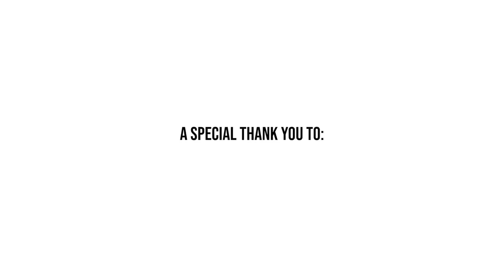The Las Vegas Food & Beverage Professional: Chef Hubert Keller Interview (SK Delph) at Vegas PBS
Columnist for The Las Vegas Food & Beverage Professional SK Delph interviews Chef Hubert Keller to discuss his new PBS series, 'Hubert Keller: Secrets of a Chef: LovinLasVegas.' In this brand new series, Chef Hubert Keller is taking viewers to his favorite eating spots in Las Vegas, his adopted hometown. From the city’s early days of all-you-can-eat buffets, Las Vegas has grown into a world-famous food mecca with thousands of restaurants, including ones by the most celebrated chefs in the world. His selections include some of the most exciting and top-rated restaurants both on and off the Las Vegas Strip.

About The Las Vegas Food & Beverage Professional:

The Las Vegas Food and Beverage Professional is a publication dedicated to the food and beverage industry in Las Vegas, and is the only publication of its kind in the area.

The eyes and ears of the food and beverage professionals, it is the publication they have relied on for years in the Las Vegas market.

About PBS Vegas:

Vegas PBS will be known as the leading information resource, online education provider and preferred partner for local media content creation and distribution.

Vegas PBS uses television and other technologies to educate and empower individuals and to extend and amplify the effectiveness of community organizations.